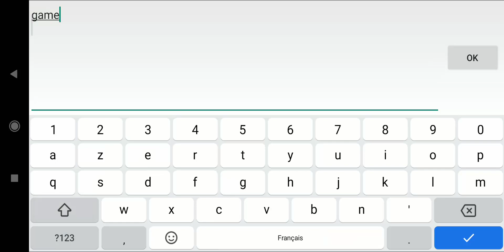جيم بلاي لعبة DEAD TRIGGER 2 تحديث جديد للاندرويد و الايفون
DEAD TRIGGER 2 Gameplay Android/IOS

تأتي لعبة Dead Trigger 2 ، تتمة النسخة الأصلية ، كقاذف جديد من منظور شخص أول. إنه أكبر وأكثر ندرة ولديه رسومات أفضل.

تجري اللعبة في عالم ما بعد المروع حيث الإنسانية على وشك الانقراض. لحسن الحظ ، هناك بعض النفوس الشجاعة الذين يرغبون في القتال. أنت ، بالطبع ، أحدهم ... واللاعبون الآخرون في لعبة Dead Trigger 2 من جميع أنحاء العالم هم الآخرون.

بناءً على ما يفعله اللاعبون الآخرون بمهمتهم ، يمكنك التحقق من تقدم قصة اللعبة في الوقت الفعلي. وبالطبع ، يمكنك التأثير على التقدم من خلال المشاركة في المهام الحصرية.

تتيح لك المهام الجديدة الوصول إلى العديد من الأسلحة المجنونة تمامًا ، بما في ذلك دجاجات القنابل اليدوية والدجاج الآلي. بالطبع ، سوف تصادف الزومبي الجديد (والخطير) ، بما في ذلك بعض الرؤساء النهائيين الهائلين الذين سيبهرونك.

بين المهام ، يمكنك الاستعداد في قاعدة العمليات ، حيث يمكنك زيارة تاجر السلاح أو الطبيب أو العالم أو المهرب الذي يمكنه جميعًا مساعدتك في تحسين أسلحتك ومهاراتك.

لعبة Dead Trigger 2 هي لعبة إطلاق نار رائعة من منظور الشخص الأول مع قصة مثيرة للاهتمام تستمر لساعات. قد تكون لعبة هاتف ذكي ، لكن رسوماتها ستكون مقبولة تمامًا على Playstation 3 أو Xbox 360.

600MB ONLINE GAME